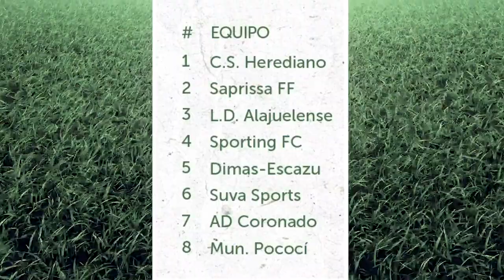¿Por qué COSTA RICA es pionero en FUTBOL FEMENIL? | Liga PROMERICA FEMENINA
Aunque muchos no lo sepan, Costa Rica fue uno de los primeros países en Latinoamérica que luchó por instaurar el futbol femenino. ¿Cuál es su historia? ¿Cómo es su máxima competencia actualmente? Conoce la Liga Promerica Femenil en esta entrega de Aprendiendo con SN.